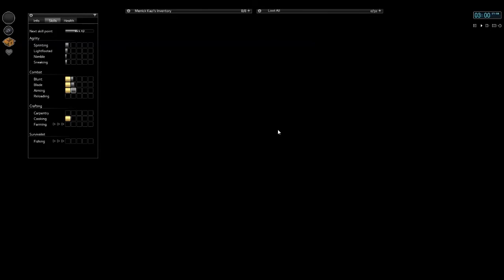Let's play Project Zomboid: Part 14 Beginning the cleansing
Part 14 I move up to the highway hoping to get to the warehouse however I instead begin the cleansing against the zombies roaming up in that area

This is in Build 26 of Project Zomboid